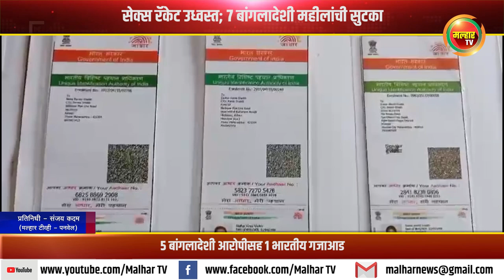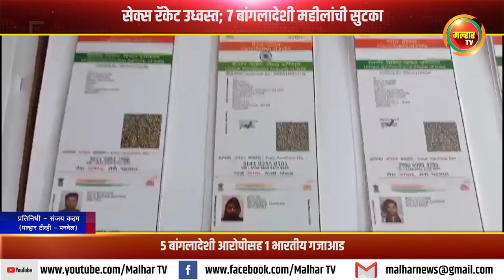५ बांगलादेशी आरोपीसह १ भारतीय गजाआड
*सेक्स रॅकेट उध्वस्त*; ७ बांगलादेशी महीलांची सुटका
५ बांगलादेशी आरोपीसह *१ भारतीय गजाआड* !!malharnews